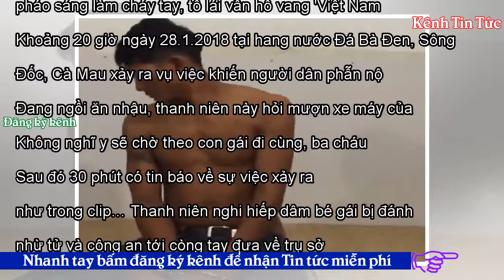Clip thanh niên Cà Mau bị đánh nhừ tử vì nghi hiếp dâm bé gái 6 tuổi - Kênh Tin Tức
Việt Nam12:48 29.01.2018(cập nhật 13:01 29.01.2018) URL rút ngắnThanh niên Cà Mau bị đánh nhừ tử vì nghi hiếp dâm bé gái 6 tuổi; mỹ nhân chân dài mặc quần short siêu ngắn bán thịt; bị pháo sáng làm cháy tay, tổ lái vẫn hô vang 'Việt Nam vô địch'. Đó là 3 trong những clip hot nhất ngày. Khoảng 20 giờ ngày 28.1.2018 tại hang nước Đá Bà Đen, Sông Đốc, Cà Mau xảy ra vụ việc khiến người dân phẫn nộ. Đang ngồi ăn nhậu, thanh niên này hỏi mượn xe máy của ba bé gái đi ra ngoài có chút việc. Không nghĩ y sẽ chờ theo con gái đi cùng, ba cháu bé vẫn ngồi nhậu. Sau đó 30 phút có tin báo về sự việc xảy ...